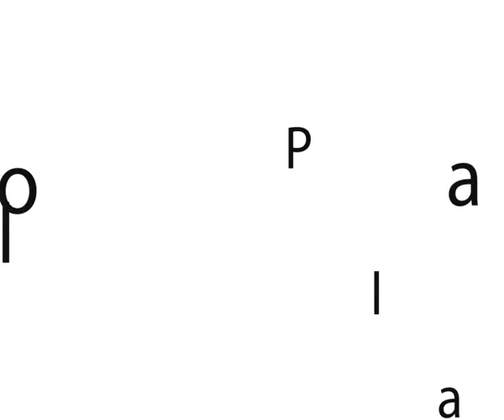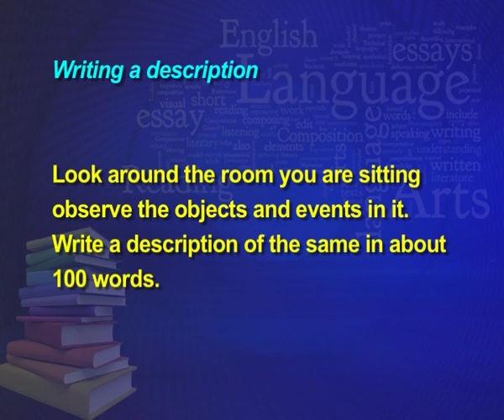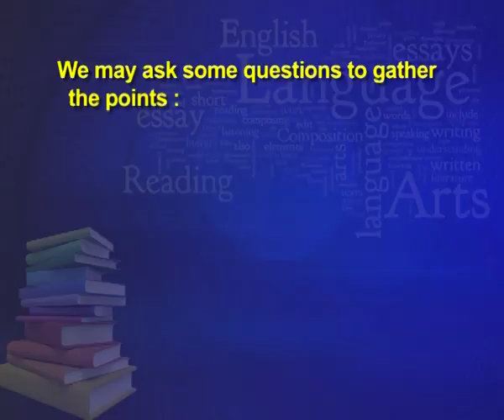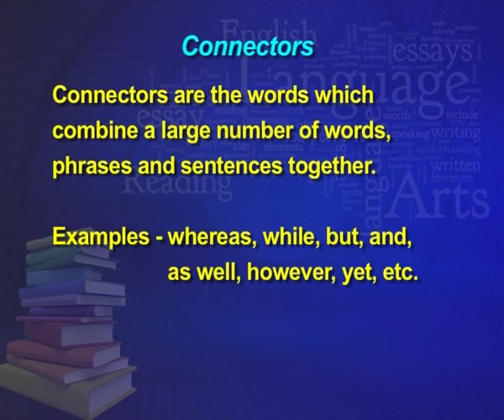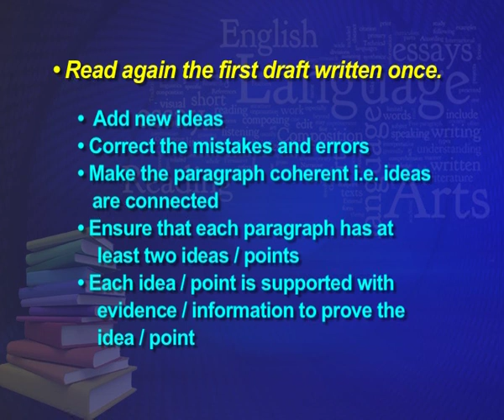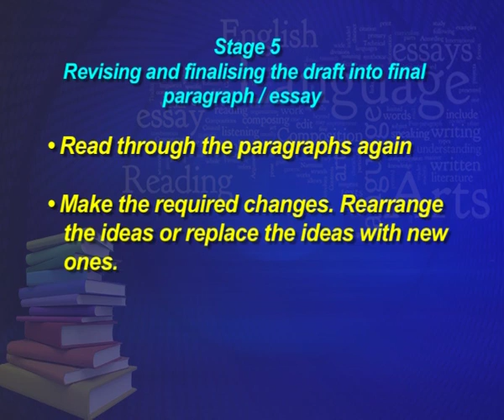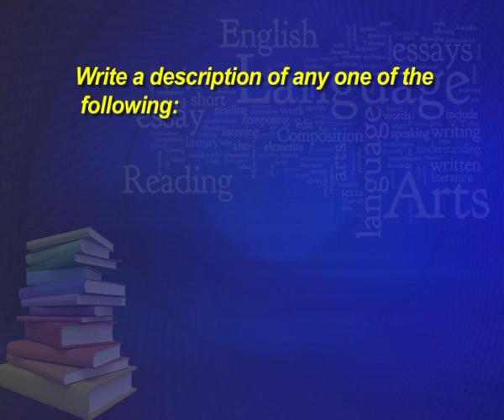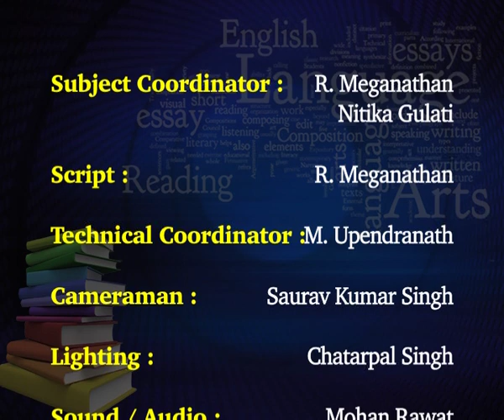Writing a Description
This is a video lesson on writing  for learners of English at the secondary stage